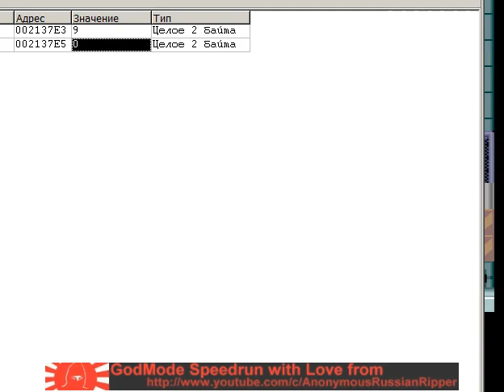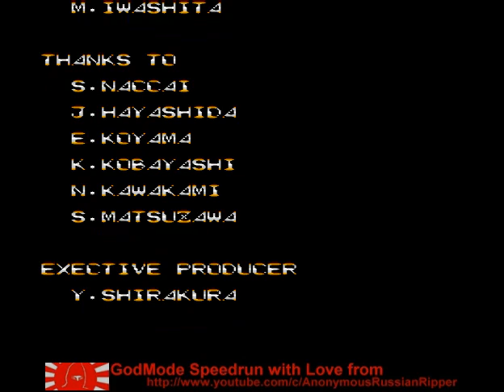Kaizou Choujin Shubibinman 2 Aratanaru Teki PCE 1992 Action